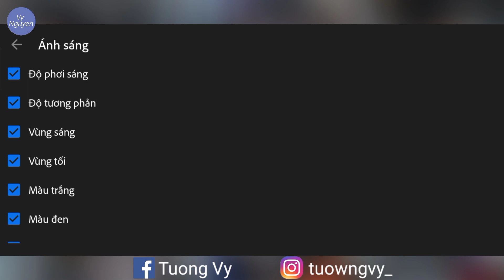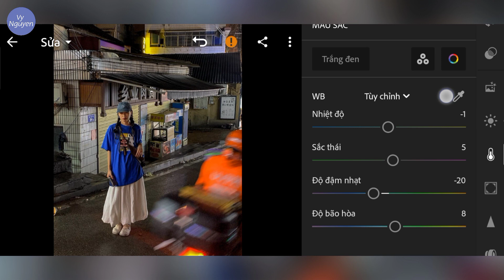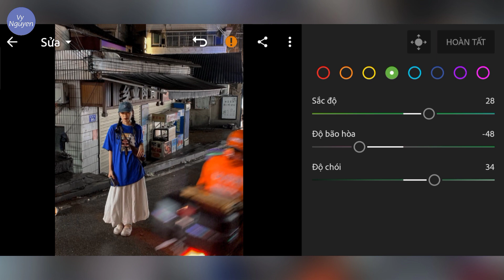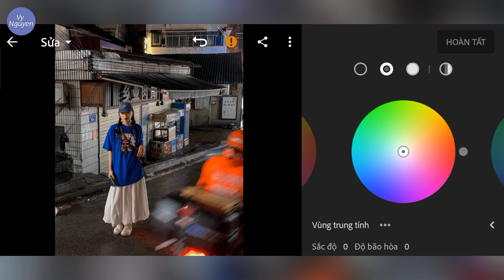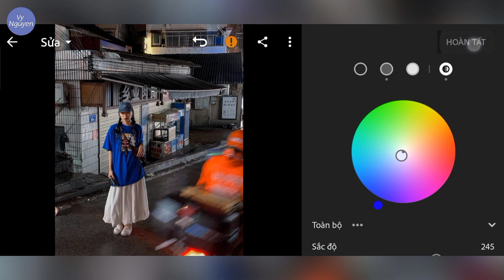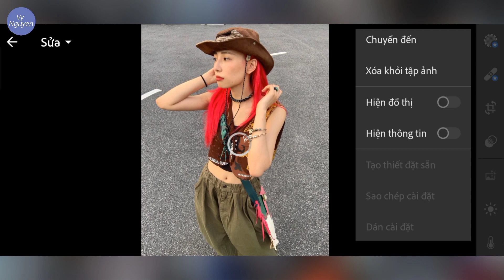Chỉnh Màu Lightroom Tone Màu Xanh Tối Mobile Presets Free DNG | Vy Nguyen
Hi everybody

Mọi người nhớ ủng hộ video của mình, mình thường chia sẻ những công thức mình biết.

🔸Vì mình chia sẻ free không cần mật khẩu nên các bạn đừng quên để lại cho mình một like và đăng ký nhé!

• Free Lightroom
• Lightroom Preset
• Edit Tutorials
• Lightroom Mobile
• DNG Lightroom Preset
• DNG link
• Photo Editing Tips in 5 Minutes
• VyNguyen lightroom
• VyNguyen winter lightroom
• VyNguyen color lightroom
• VyNguyen photo editing lightroom
• Lightroom mobile tutorial 2019
• Lightroom soft brown
• Lightroom 2022

© Copyright by "Vy Nguyen" ☞ Do not Reup